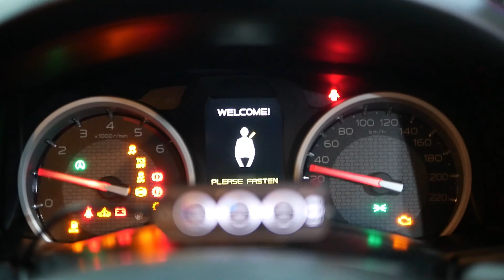ขนส่งตรวจผ่าน โดนด่านได้ไง? I